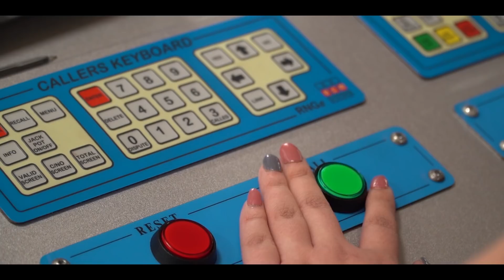The Swans Show: Jordan Ayew + Nathan Dyer Bingo!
. . . In-form Swans striker Jordan Ayew speaks to The Swans Show about his season, playing with his brother and finishing strongly.